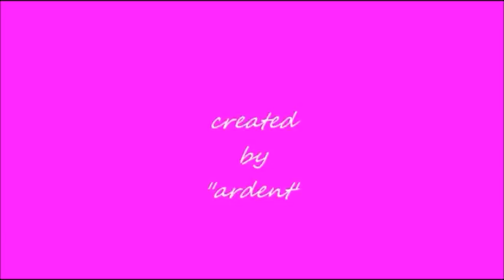SONG IL KOOK AND PARK JIN HEE ROMANCE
music video with lyrics of song il kook and park jin hee in Fermented Family